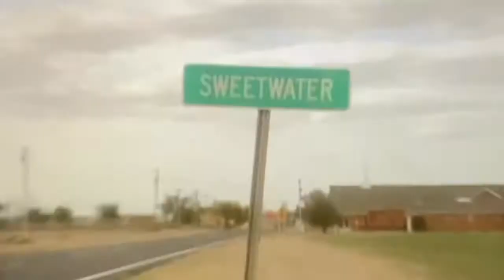Sweetwater, Oklahoma Tornado Of 2007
Credit: Discovery International

On May 5, 2007, a tornado, rated EF3 on the enhanced Fujita scale), traveled on a path around 100 to 150 yards (91 to 137 m) wide and 7.5 miles (12.1 km) long. It began about 2.5 miles (4.0 km) south of Sweetwater and ended roughly 5 miles (8 km) north of Sweetwater, following State Highway 30. EF3 wind speeds range from 136 to 165 miles per hour (219 to 266 km/h). It severely damaged several buildings in the town, including the church and high school, and destroyed eight homes.[7][8